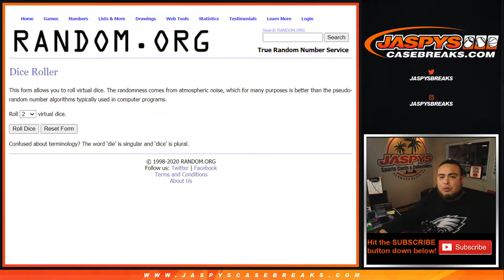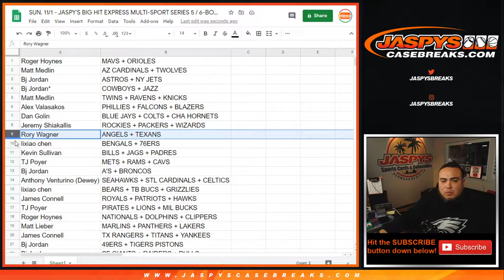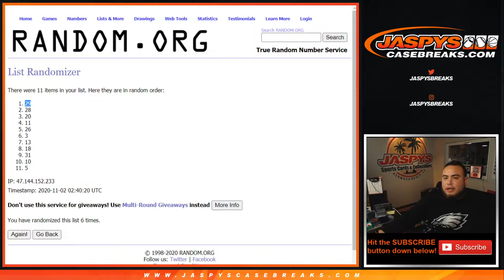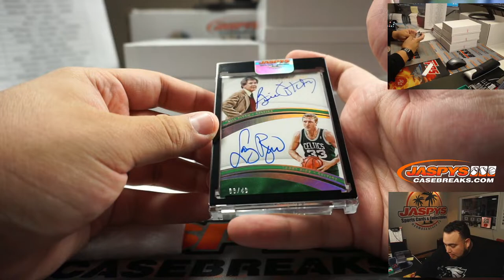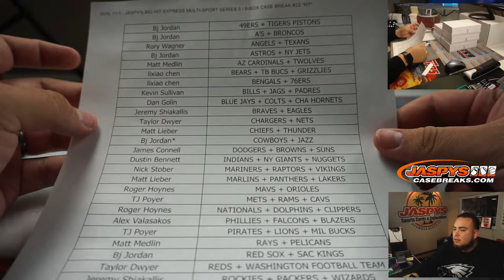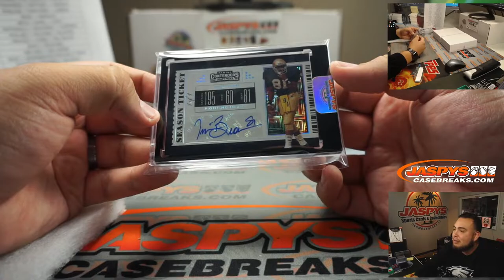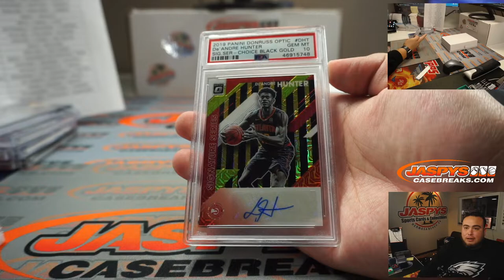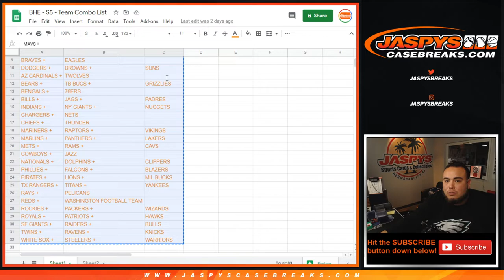SUN. 11/1 - JASPY'S BIG HIT EXPRESS MULTI-SPORT SERIES 5 / 6-BOX CASE BREAK #22 *RT*